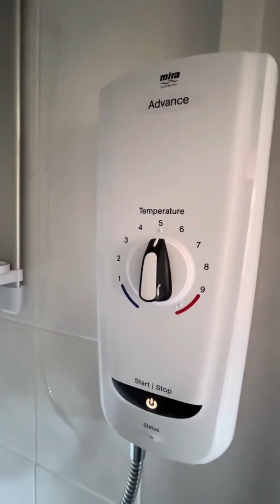seasideMARK new bathroom is on for free it lush i mean it lush Dee lads